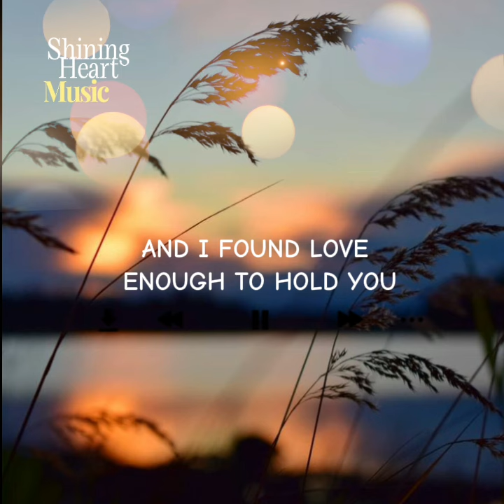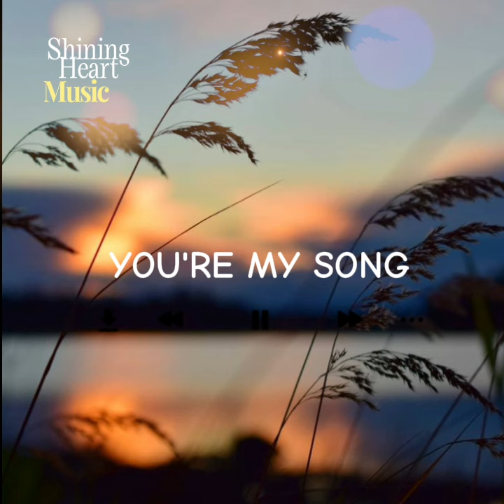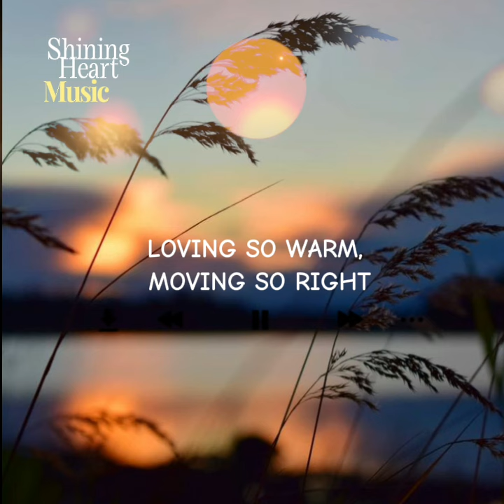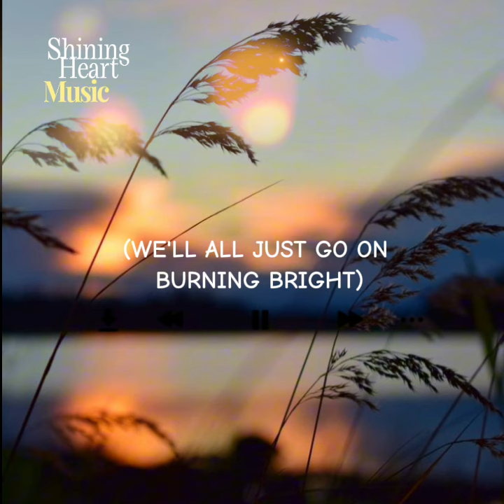Somewhere In The Night 💖 Barry Manilow